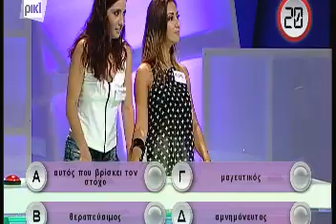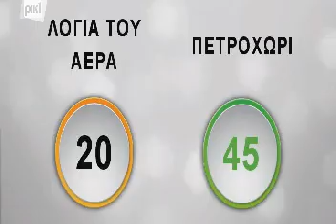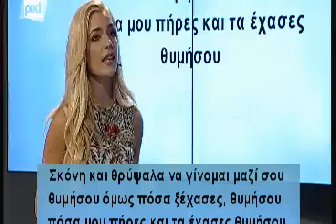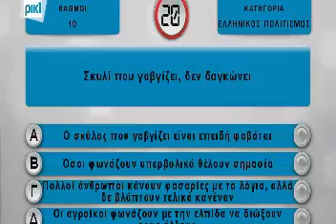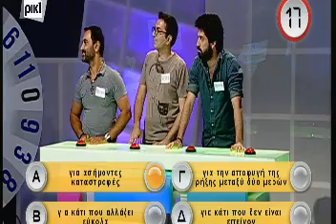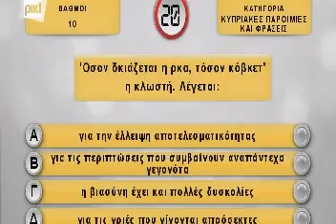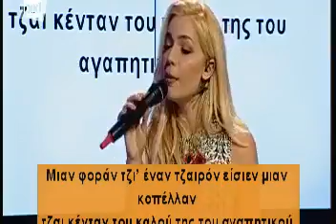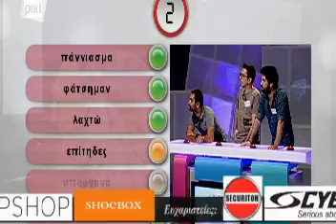Πόσα ξέρεις (2) με την Άντρη Καραντώνη Ρικ1- 30/09/2015